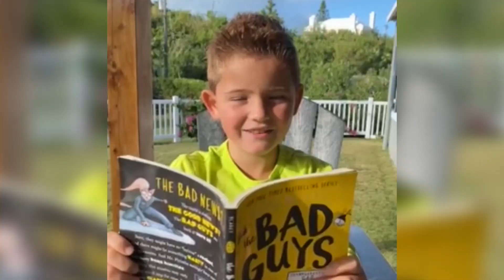Children Submit Videos For Delta Sigma Theta Reading Festival, Dec 17 2020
This year the Children’s Reading Festival has become a drive by book pick up, and encouraged children between the ages of 4 and 11 years of age to submit 20 second video clips of them reading their favourite books or describing their favourite book character to be registered to receive a book.